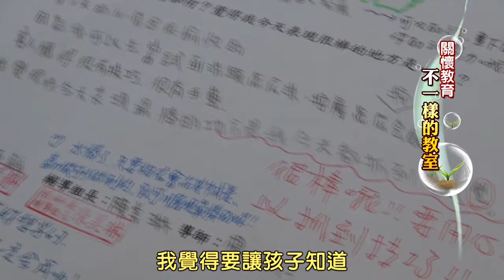不一樣的教室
每個孩子的背後都有他獨特的生命故事，可能是身處在一個辛苦、變化不斷的家庭環境裡，若是再加上被學校中的同儕排擠、成為不受歡迎的人物時，他們便容易離開家庭與學校，成為社會中的邊緣人。這個時候，若有人拉他一把，或許他的人生故事會變得不一樣。學校社工在社福系統之外，發揮了相當的作用。